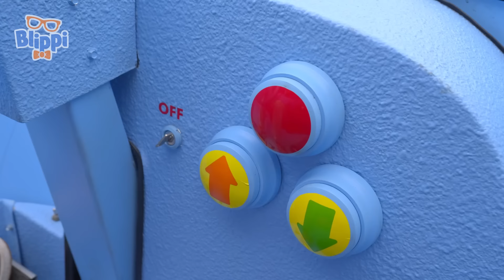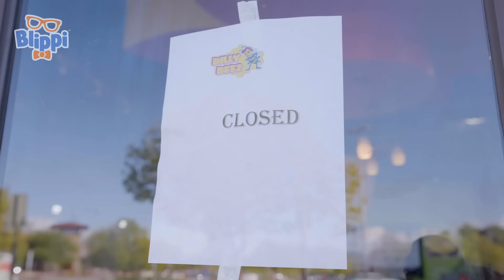Toy Blippi's Favorite Fire Truck Songs! | BEST OF BLIPPI TOY MUSIC VIDEOS!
EPISODES:

00:00 Firetruck Song
02:55 Dinosaur Song
05:58 Blippi Theme Song
08:56 The Excavator Song
11:45 Garbage Truck Song
14:44 HEAD SHOULDERS KNEES AND TOES
17:06 BINGO
19:02 BMV0225ENUS_BlippiMobile
20:57 GET THE WIGGLES OUT
23:14 OLD MACDONALD
24:58 Garbage Truck Meekah
27:57 THE TRACTOR SONG
30:22 FUN IN THE SUN
33:51 Meekah Excavator